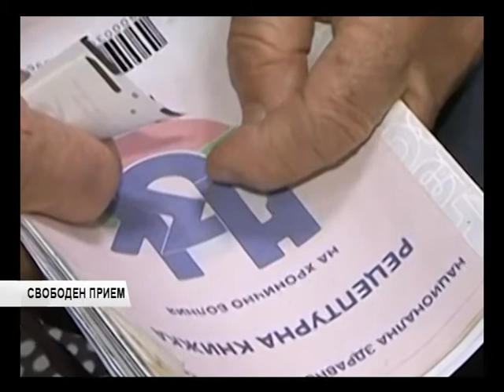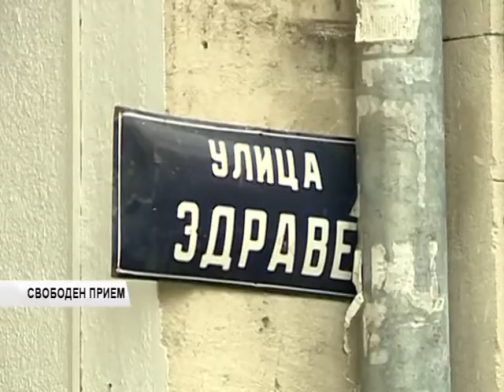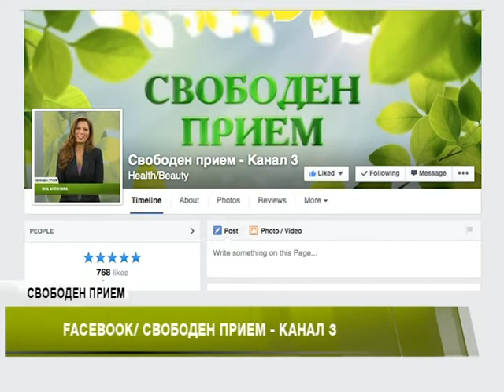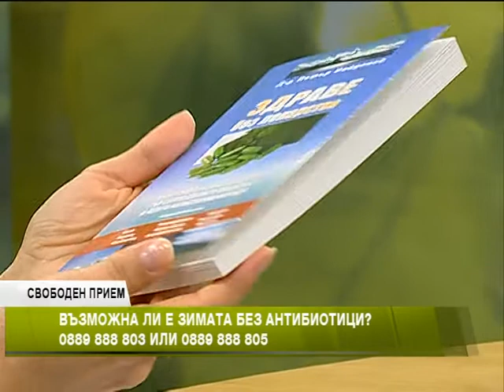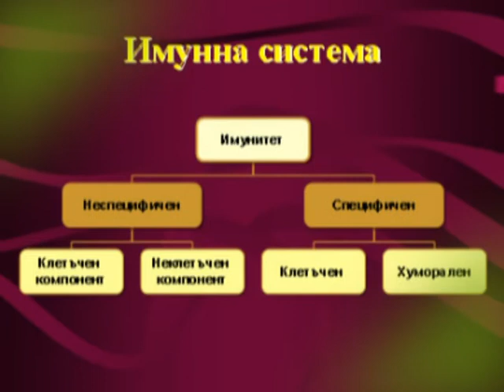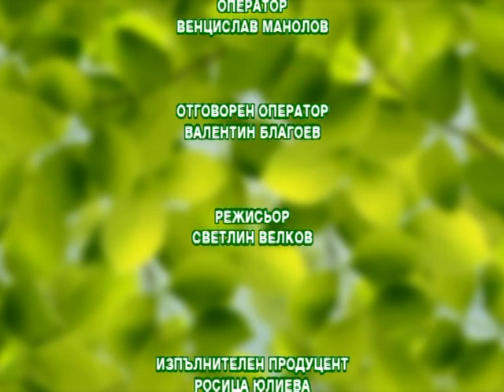Възможна ли е зимата без антибиотици?